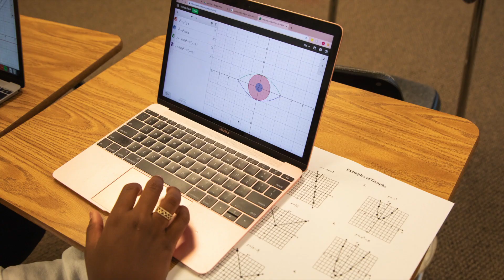Wonderful World - Harvard-Westlake Middle School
A week after we would've gone on our music department trip to New Orleans, two weeks after we would've held our final choral concert, we were desperate to create something. These videos don't come close to replicating the experience of being together and singing together, but at least we can have them and share what we love to do with our school community!

Chris Wong served as accompanist, video editor, and sound engineer!